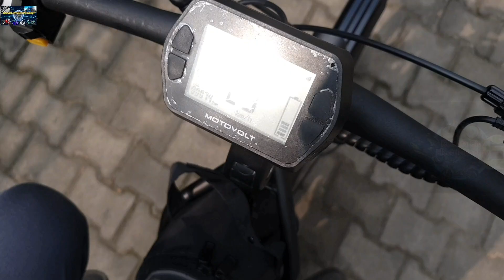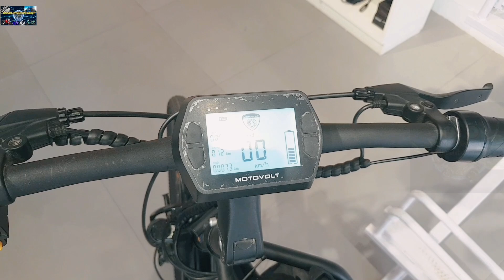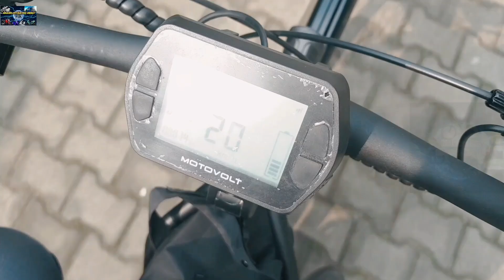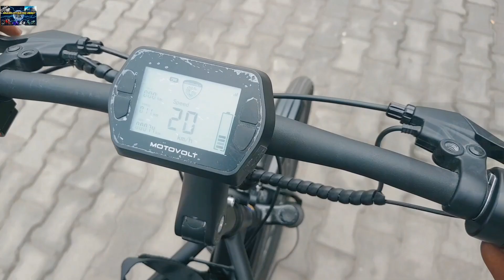MOTOVOLT ELECTRIC CYCLE/Hum Electric Bike/Made in Kolkata Electric cycle/Low price electric vehicle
. Kolkata CEE Facebook page.

. MOTOVOLT CYCLE DETAILS. 👇
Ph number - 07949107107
Showroom address -
P47 Taratala Road Kolkata 88
also available at - Metro Cash and Carry Kolkata; Modern Electric Vehicle(4 Sadananda Road, Hazra)
www. motovolt.co

All cycle price according 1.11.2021
starting at INR 27950 onwards

Anty puncher liquid for tubeless Tyre

cycle rim

cycle mudguard

Cycle electric brake

Cycle cleaning spray

cycle disc pad

Cycle disc brake

.AMAZON...
Realme7
Honor 9a
Osmo 3 gimbal
Gorila tripod
 Normal Tripod
Sj cam

AMAZON.

Lead acid battery
36v battery
36v charger
12v charger

Electric scooter
Hero Electric scooter
Electric cycle